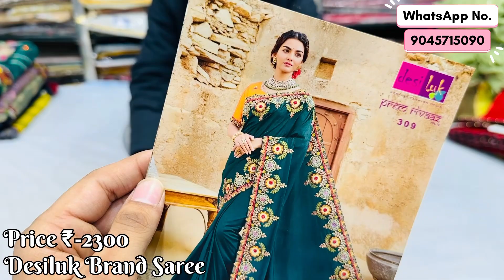Desiluk Brand Saree 💕 || Partywear Designer Saree 🥳 || Wedding Special Saree❣️ || Free Delivery 🎊